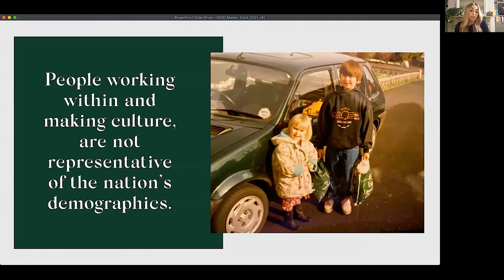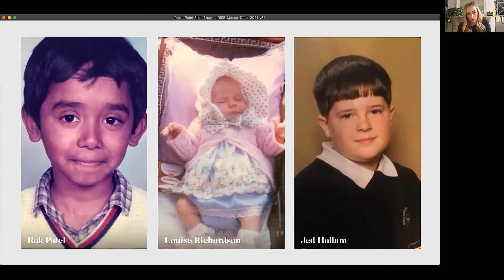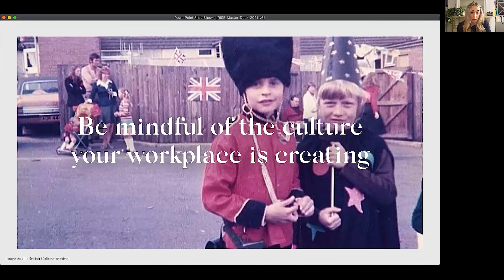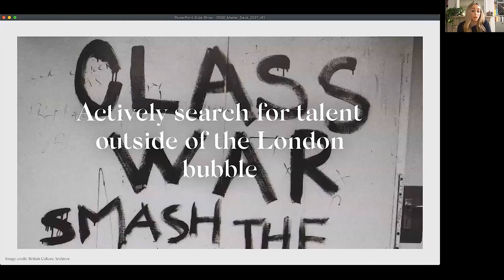Creative Equals RISE 2021: Represent - Emma Hopkins - The Glass Door, the Glass Ceiling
Addressing Class in Advertising,  Emma Hopkins Creative Solutions UK Lead - Spotify

"The agency ski trip, difficult to pronounce dishes in restaurants, chopsticks; these are three of the ways in which the advertising industry can
exclude working class people."

Emma Hopkins, creative solutions UK lead at Spotify is part of a group of industry changemakers leading a new industry forum for working-class people in advertising.

The group, called Common People, aims to reduce barriers to entry for people from working-class backgrounds, assist with career development and be a space where people can share their career journeys as a source of inspiration.

Hopkins shared three things the industry can do now to better open the door to working class talent;
1. Be mindful of the culture for individuals from working class backgrounds. This includes ensuring any team socials are affordable and accessible.
2. Actively search for talent outside of the London bubble.
3. Eliminate degree requirements.

“That will open the playing field for a greater range of talent,”
explains Hopkins.

Creative Equal's RISE Conference - May 13 2021: Represent. CE's flagship conference! Represent your perspective. Creative leadership needs diverse perspectives. Represent ALL your customers in the work. This is what outstanding creative leadership looks like in 2021. Yes, our sell-out conference is BACK - and it's online.

Insight from our Equality Standard data tells us 19% of creative directors are women (when we started it was 12%); yet 1-3% are ethnically diverse women. Year-on-year this conference is the game-changer. This day is designed to create the next generation of leaders and give you the skills, tools and know-how to rewire culture change in advertising for inclusion. We explore what makes an outstanding leader, how to have brave conversations as well as topics like 'what's keeping CMOs up at night?'